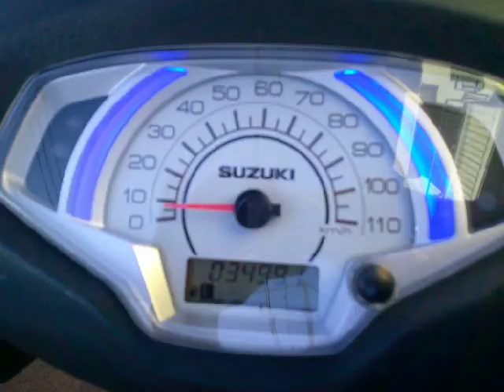アドレス125 中古車 バイクショップ名:アットバイク